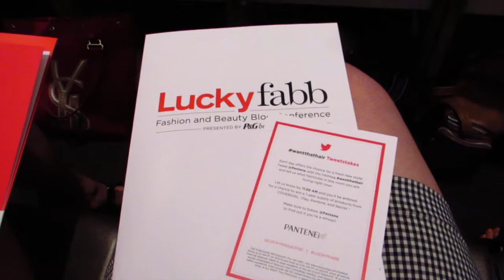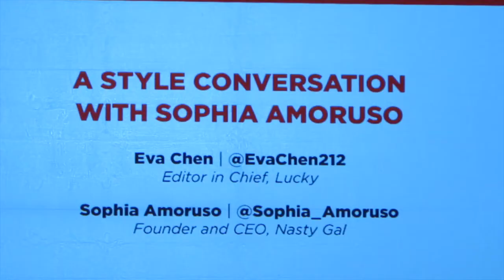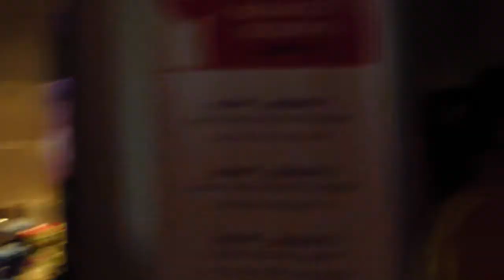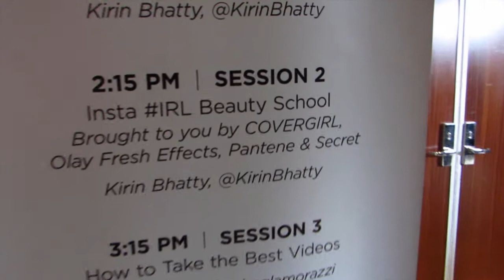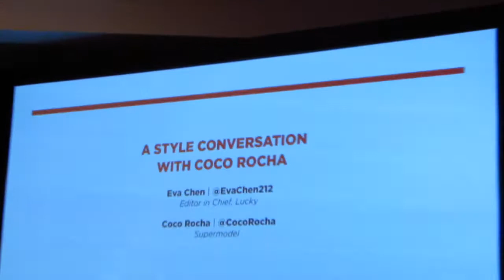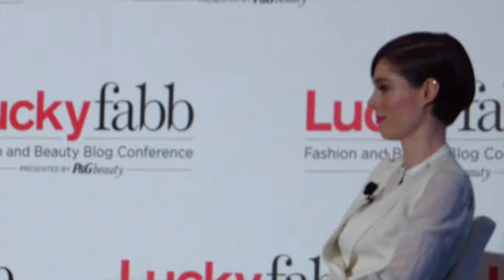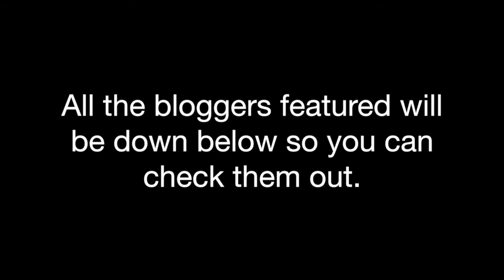I MET MISSGLAMORAZZI- Lucky Fabb Day 1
{BLOGGERS FEATURED}

Stalling from YouTube